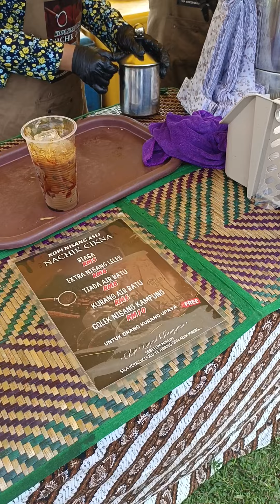Pekena Kopi Nisang Asli Nachik Cikna Dulu. Mantap ni. Kopi dicampur dengan manisan atau gula melaka.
Pekena Kopi Nisang Asli NachikCikna Dulu... Mantap ni. Kopi dicampur dengan manisan atau gula melaka...